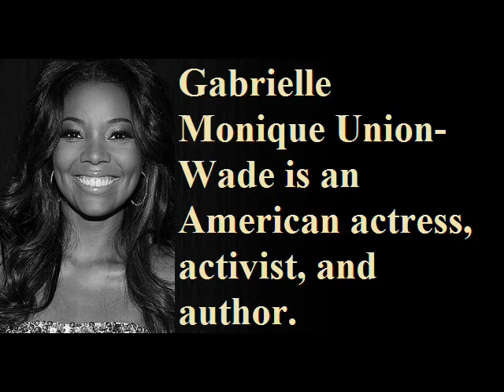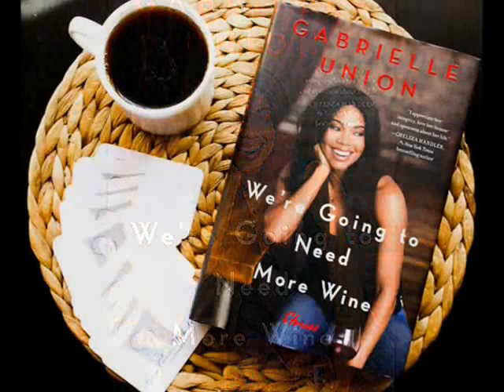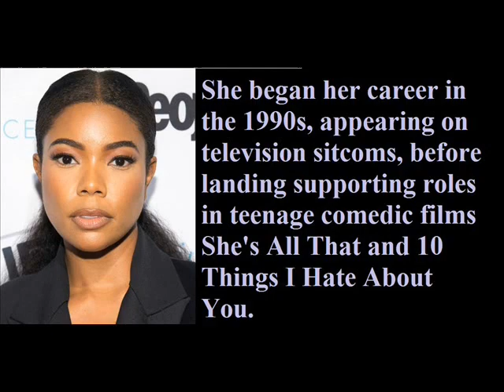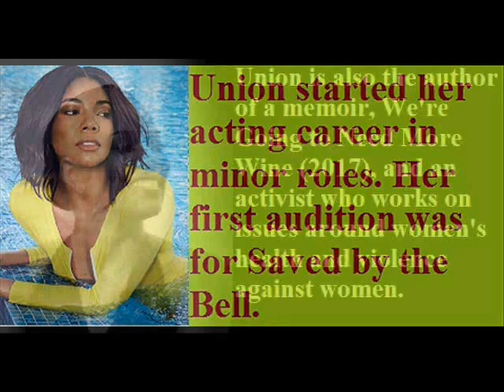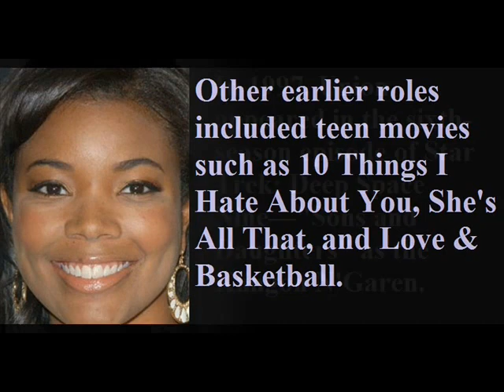Gabrielle Union - Lifestyle | Bio | Net worth | Show | houses | Family | Information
Video shows Lifestyle net worth biography information family dating girlfriend/boyfriend house car information and facts of Gabrielle Union

Voice given by The best channel members/staff/employee